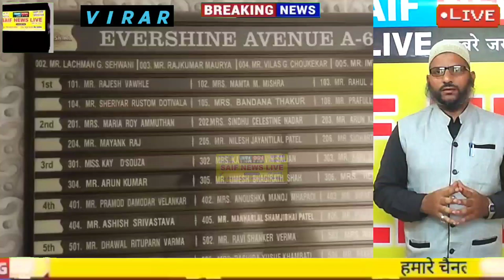नवरात्रि मे गरबा खेलते हार्ट अटैक से मनीष जैन की मौत बेटे की मौत के सदमा पिता नरपत जैन ने भी दी जान